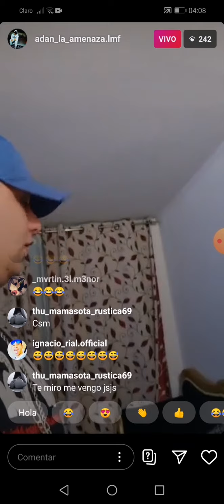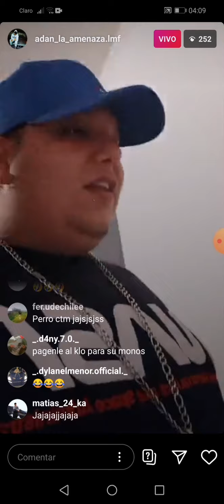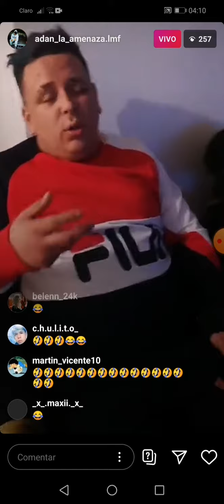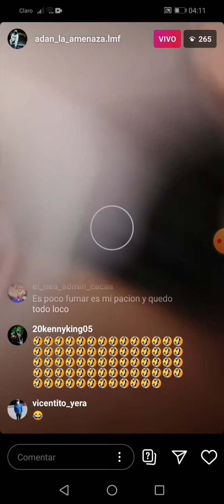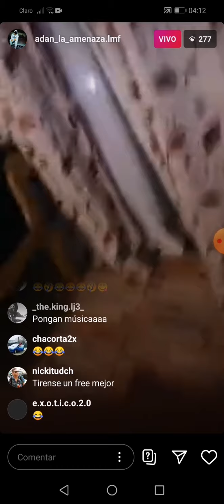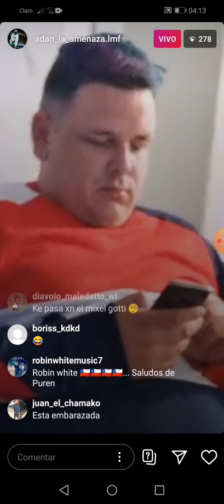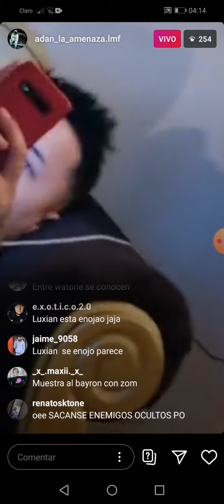Luxian x adán la amenaza x bayron fire bacilando